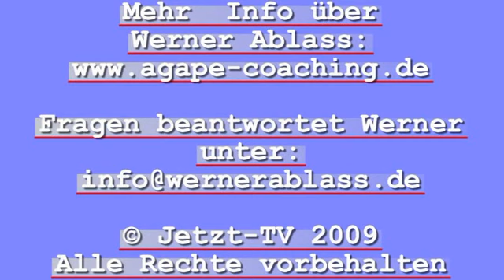Werner Ablass: Die Geschichte zerplatzt - alles darf sein! Teil 2/3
Teil 2 des Talks mit Werner Ablass in Köln von 2009.

Themenliste Teil 2:
Selbstüberprüfung als effektivstes Instrument; die Stille als Abwesenheit eines Denkers; über die Wichtigkeit funktionaler Gedanken und über sinnlose Gedanken, die man ins Leere laufen lässt; Werners zurückhaltender Umgang mit der Wahrheit; Veränderungen im Jahr 2012; über den exklusiven Kreis der Erwachten; vom Gut- und Böse-Spiel; alle Wahrnehmungen gemäß aktueller Hirnforschung sind elektrische Impulse, externe Welt ist Illusion; über die Möglichkeit einer revolutionären Veränderung wie zu Zeiten Galileo Galileis und einer breiten Bewegung von Menschen, die theoretisch die Illusion des freien Willens erkennen kann; über echte Dekonditionierung, die das ganze Leben verändert.